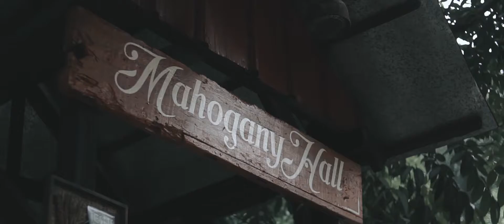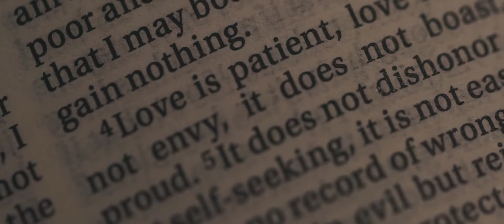John & Lanie | Wedding Film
The much awaited wedding film of Lanie & John who affectionately calls each other "Princessa & Ninja" respectively.

The day has come that their hearts will become one, their fate will never change and will continue to blossom. From this day forward, Lanie's name will be forever etched into his hearts through the pen of Jesus Christ - the center of their relationship. The start of an everlasting love along with everything that they've dreamed for, yearned and prayed to.